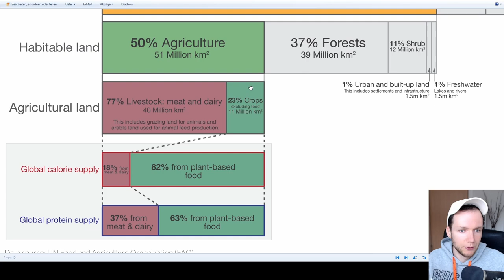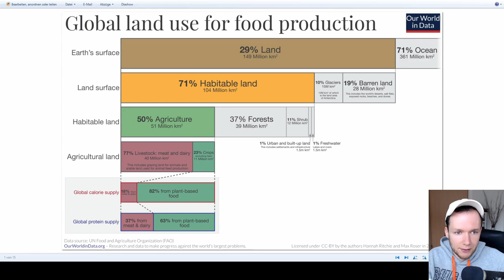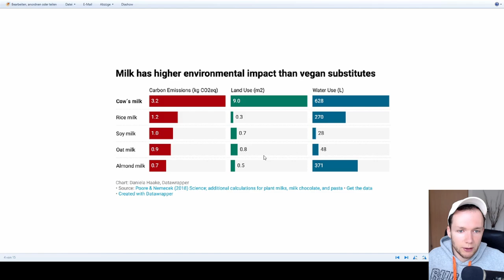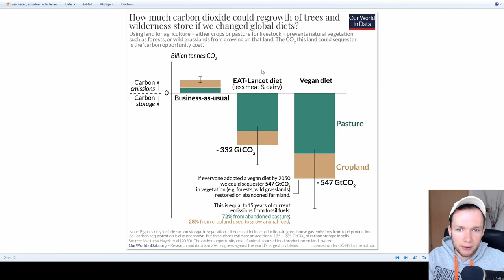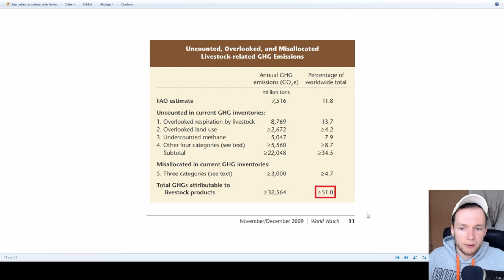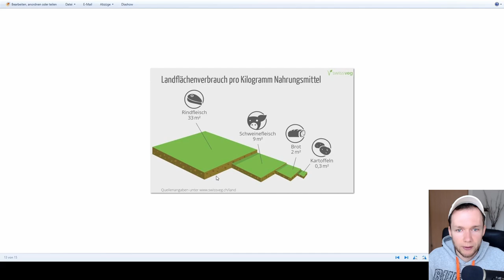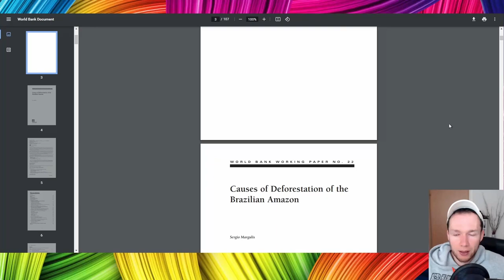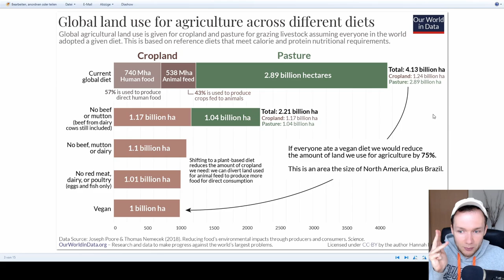Veganismus? Eine Umwelt Analyse - Alle Menschen vegan ernähren? Klimawandel & der Amazonas Regenwald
Die passende Doku zum Thema